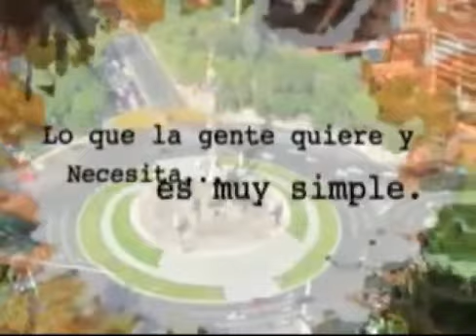GESTION SOCIAL "TALLER DE LECTURA" 16 DE SEPTIEMBRE 2014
CANAL PATRIO PRESENTA SU PROGRAMA ..."GESTION SOCIAL" CONDUCE: JESUS ZAPATA CELS: 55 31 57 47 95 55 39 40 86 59 CON EL MAESTRO EN EDUCACIÓN FERNANDO ROJAS AGIS , EN LA SAGA : " TALLER DE LECTURA" CONTACTO